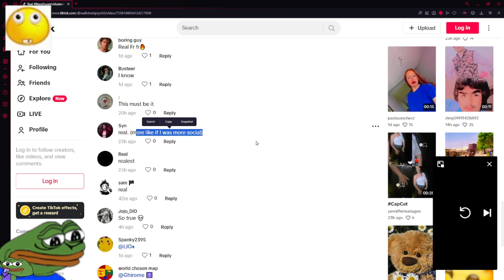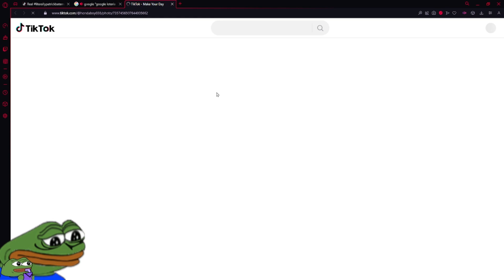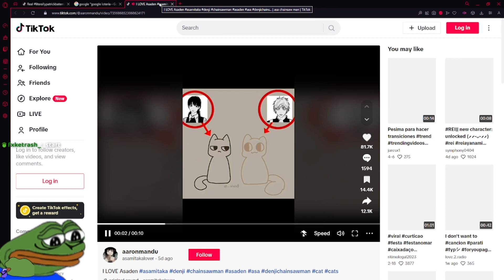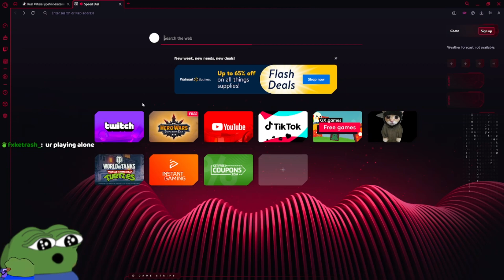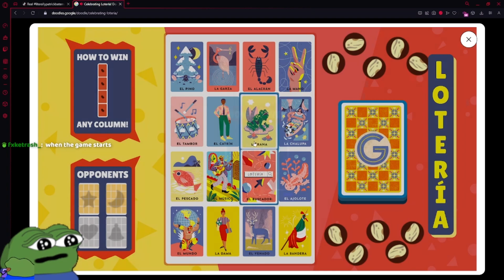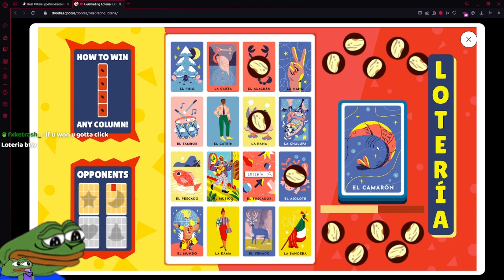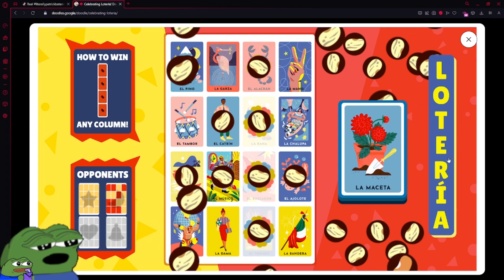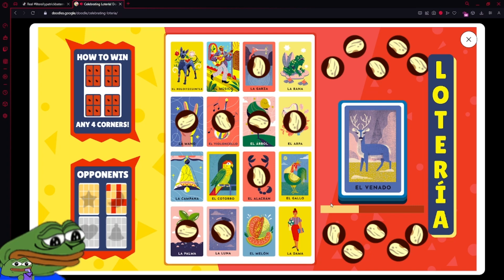waco plays Mexican Loteria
follow for gaming moments